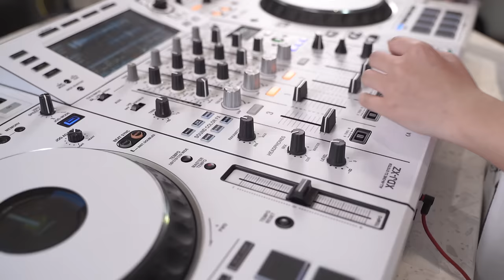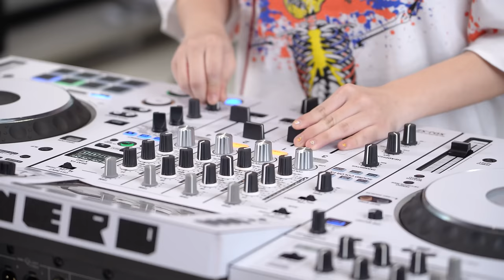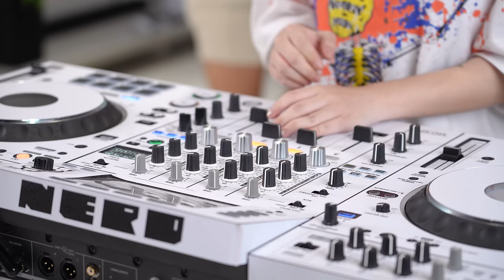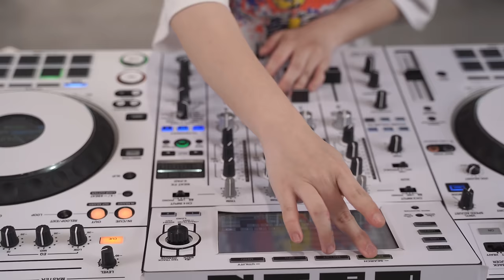[EP.1] NERDS IN THE ROOM w' DJ COCAINE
Yes, we know how boring it is to be closed for two days, but the party should never end especially in this festive moment. So we want to give you this Hip-Hop set as a “Li Xi”! 😉

Enjoy the set with COCAINE & NERDS 🧧